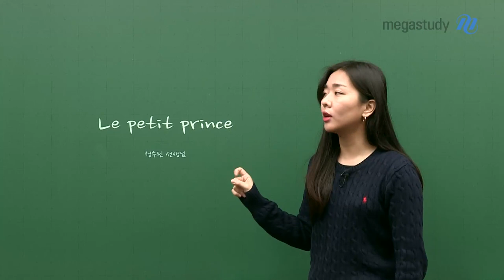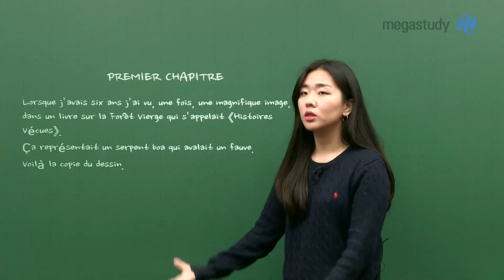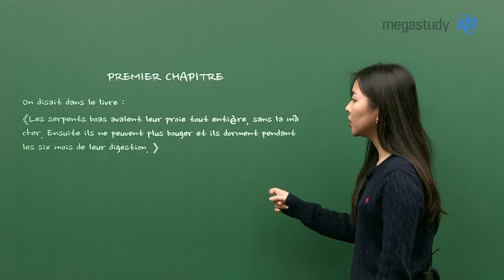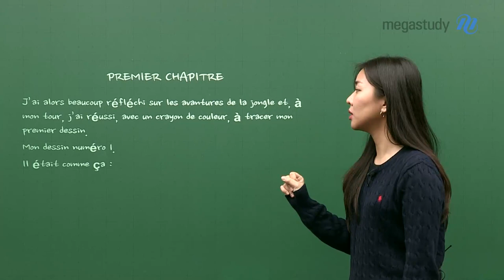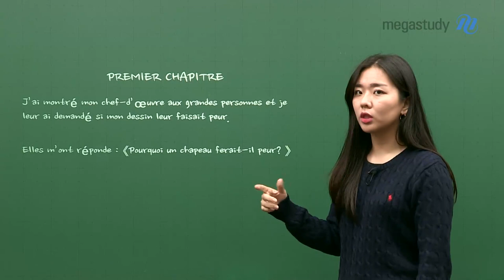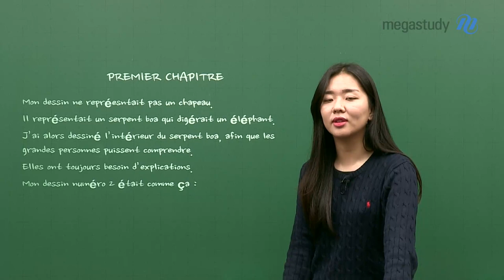[메가스터디] 프랑스어 정수린쌤 - 동화로 배우는 프랑스어(어린왕자)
동화를 혹시 프랑스어로 들어본적 있나요?

우리가 너무 잘 알고 있는 아름다운 동화, 어린왕자.
그리고 우아하고도 아름다운 언어, 프랑스어.
두 가지를 더 아름답게 풀어낼
정수린 선생님의 동화 읽어주는 영상!

정수린 선생님에 대해 더 알고 싶다면?